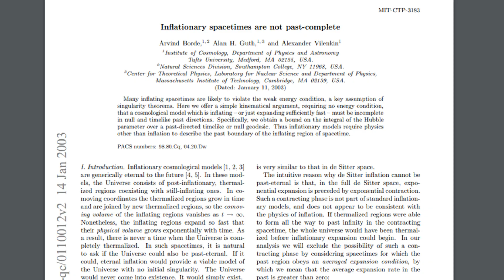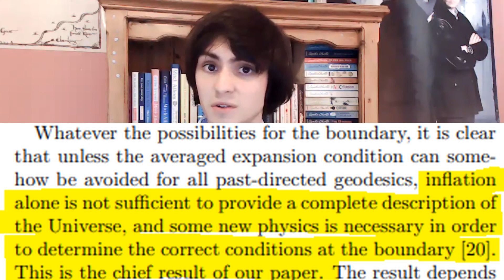Why The Universe Doesn't Have An Absolute Beginning - The BGV Theorem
It seems many religious apologists are obsessed with the BGV Theorem, seemingly convinced that it provides irrefutable evidence that physical reality has an absolute beginning at the Big Bang. Does the BGV Theorem show that the universe definitely began to exist?
(Spoiler Alert: no it doesn't)

The BGV Theorem is sometimes used as a proof of the second premise of the Kalam Cosmological Argument: That the Universe began to exist. If you want to see my critique of a rendition of the cosmological argument,